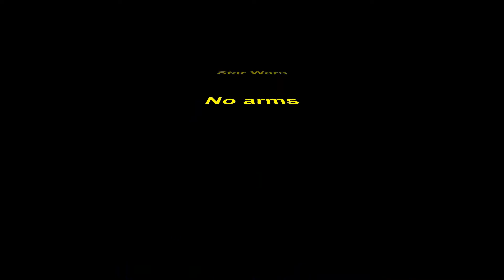star wars - no arms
imagine the phantom menace but they all did'nt have arms and it was crap